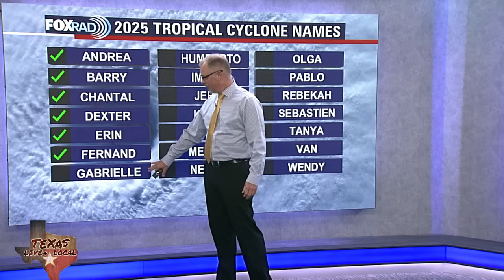Tropical weather forecast: Watching high chance of development in Atlantic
A broad area of low pressure has formed roughly midway between the Windward Islands and the coast of west Africa.  This system has become better organized since yesterday and is expected to move through a favorable environment for further development.  A tropical depression or tropical storm is likely to form by the middle to latter part of this week as the system moves west-northwestward at 10 to 15 mph over the central tropical Atlantic.